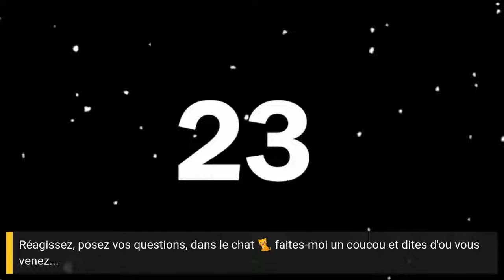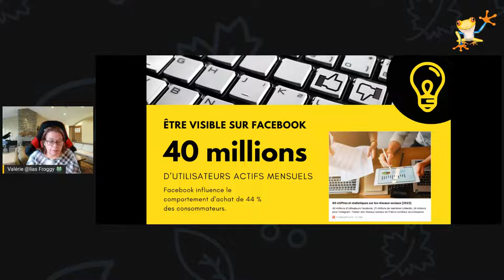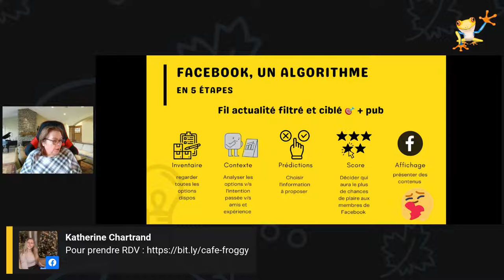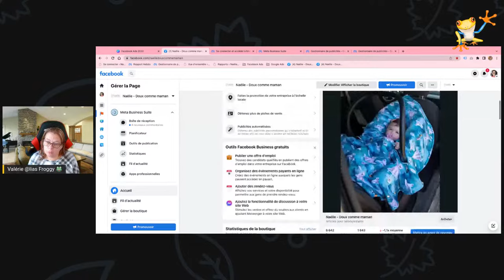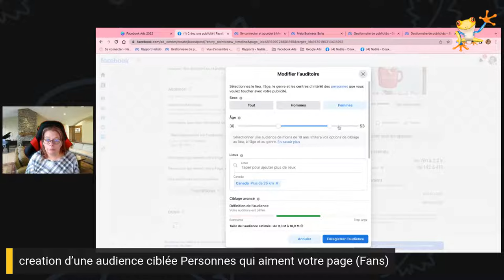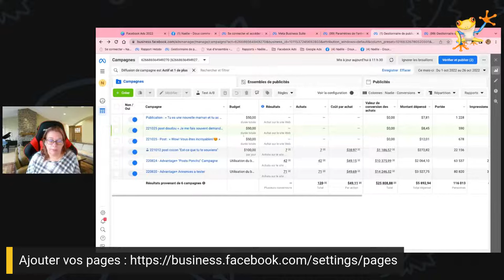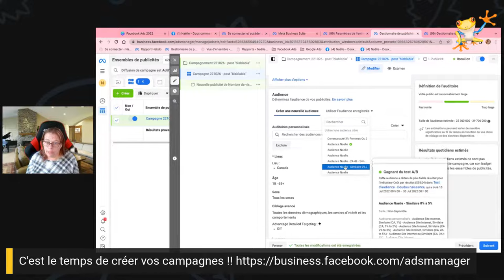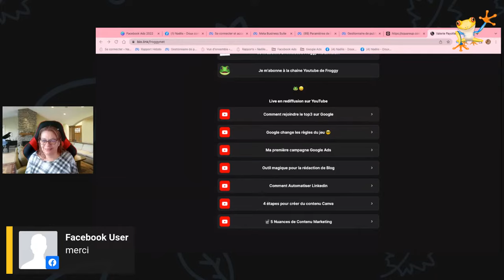Maîtrise la console de gestion pour vos publicités Facebook ! 💼📊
La console de gestion pour vos publicités Facebook est un outil formidable pour créer et gérer vos publicités Facebook. 🤩

Grâce à elle, vous pouvez contrôler tous les aspects de votre campagne publicitaire, du budget au public cible.

La création et la gestion de vos publicités Facebook, ça peut sembler intimidant au début ! 🤯

Dans ce live, je vais vous montrer comment utiliser la console de gestion de vos publicités Facebook.

Je vous montrerai comment naviguer dans l'outil et comment créer des campagnes publicitaires efficaces. 🤑

Que vous soyez un débutant ou un annonceur expérimenté sur Facebook, ce live aura certainement quelque chose à vous offrir. Ne le manquez pas ! 🤗

00:00 - Introduction 🌟
02:15 - Présentation de la console de gestion pour les publicités Facebook 💼
08:47 - Les avantages de la console de gestion 🚀
15:20 - Navigation dans l'outil 🗺️
25:30 - Création d'une campagne publicitaire 🎥
32:45 - Gestion du budget et du public cible 💰🎯
40:10 - Conseils pour des campagnes publicitaires efficaces 💡
47:55 - Questions des débutants sur la publicité Facebook ❓
54:30 - Stratégies avancées pour les annonceurs expérimentés 🔥
58:15 - Conclusion et prochaines étapes 🌟